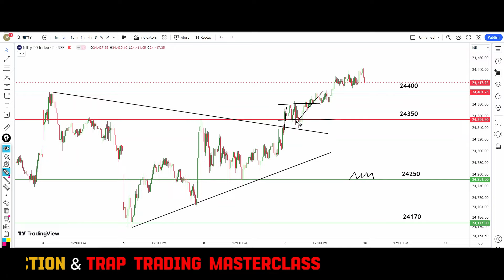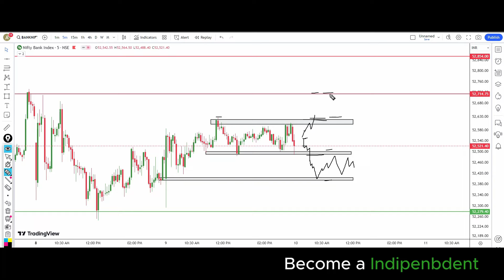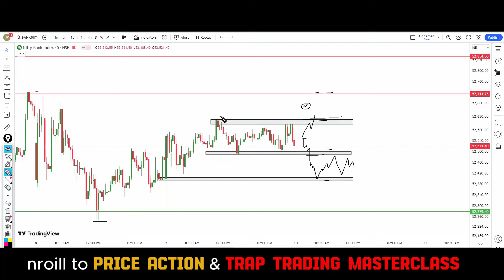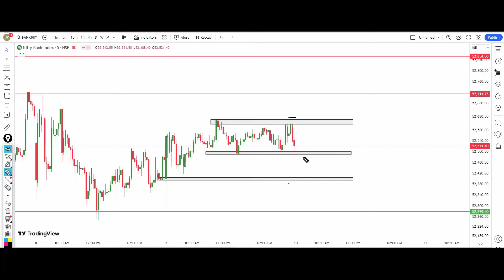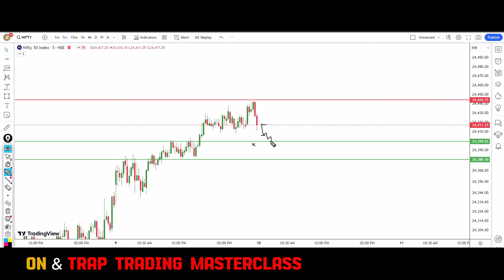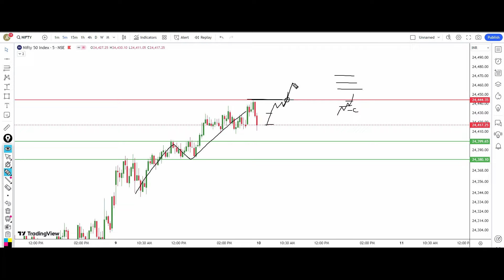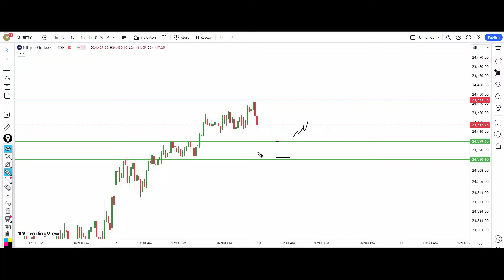TRADING PLAN FOR OPTION BUYERS IN TELUGU || 10 July Wednesday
Hello friends, in this video, we will be discussing the important levels for Nifty and BankNifty and FINNIFTY, market psychology, and our trading plan for tomorrow, which is 19 July Wednesday

bank nifty analysis for tomorrow's Telugu
NIFTY BANKNIFTY PREDICTION FOR TOMORROW
Nifty and bankNifty analysis for Tuesday
Nifty price action levels
bankNifty price action levels
daily market analysis in Telugu
stock market prediction for tomorrow in Telugu
EVERYDAY ANALYSIS TELUGU
tomorrow's market prediction in Telugu
tomorrow share market prediction Telugu
10 July Wednesday 2024 TELUGU
ANALYSIS FOR TOMORROW
Stock market news tomorrow in Telugu
important levels in Nifty BankNifty in Telugu
Market latest updates in Telugu
Market prediction for tomorrow in Telugu
NIFTY BANKNIFTY ANALYSIS FOR TOMORROW TELUGU
NIFTY DAILY ANALYSIS TELUGU
BANKNKNIFTY DAILY ANALYSIS TELUGU
market prediction for 10 July Wednesday in Telugu
Market analysis for 10 July Wednesday in telugu
Wednesday analysis in telugu
Nifty & Bank Nifty Prediction For Tomorrow 10 JULY 2024 IN TELUGU
EVERYDAY ANALYSIS FOR TOMORROW nifty prediction
nifty prediction for tomorrow's telugu
tomorrow's market prediction telugu
MARKET PREDICTION FOR TOMORROW TELUGU
STOCK MARKET TELUGU
MARKET ANALYSIS FOR TOMORROW TELUGU
NIFTY BANKNIFTY PREDICTION FOR TOMORROW TELUGU
BANK NIFTY TOMORROW PREDICTION TELUGU